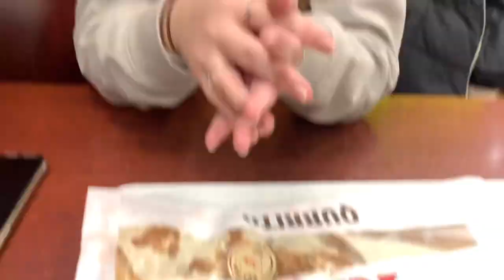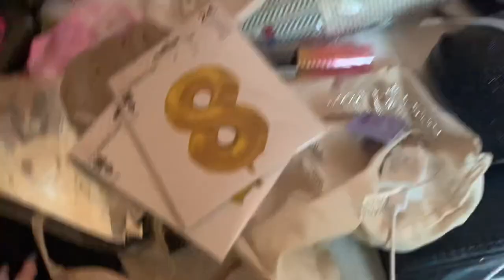VLOGMAS I moje 18. narozeniny ... jupí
Čaukyyyy... po měsíci tady mám nové video :DD je z mých 18. narozenin, tak doufám, že se Vám bude líbit.
love uuu